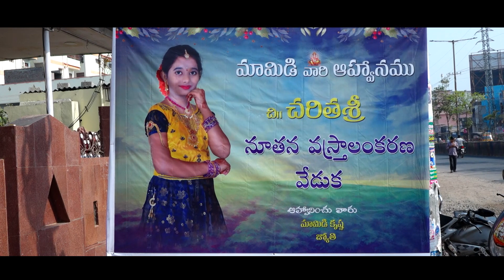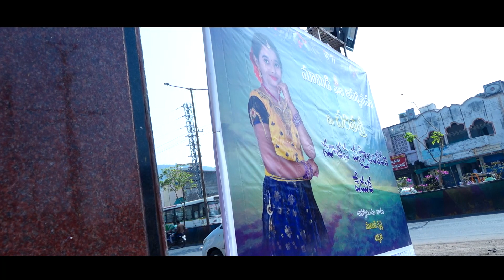CHARITHA SRI ( Half Saree Ceremony ) Part - 01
baka studios mangalagiri